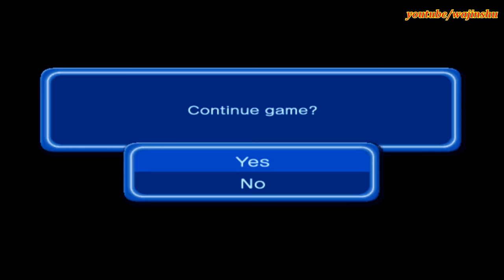Dragon Ball Z Budokai 3 Kid Gohan Walkthrough Part 14 - Kid Gohan vs Nappa (Saiyan Saga)